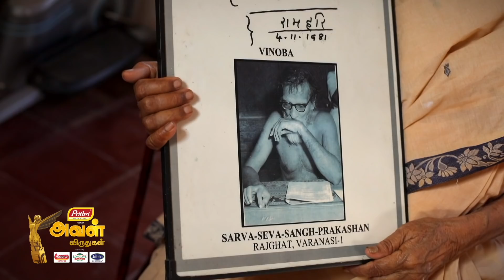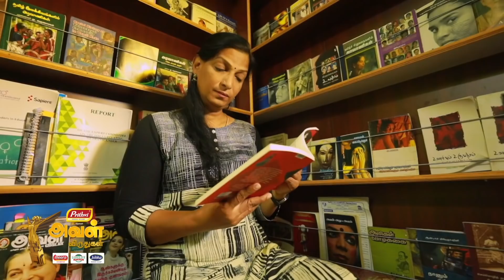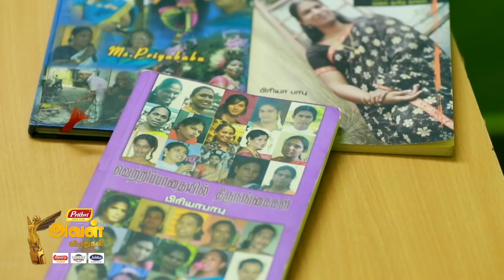Aval Awards 2018 | Part 2